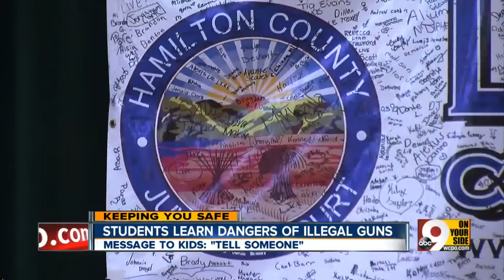Chief James Craig teaches students about illegal guns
Just a day after he joined the call for stronger gun laws, Cincinnati Police Chief James Craig taught students about gun safety.